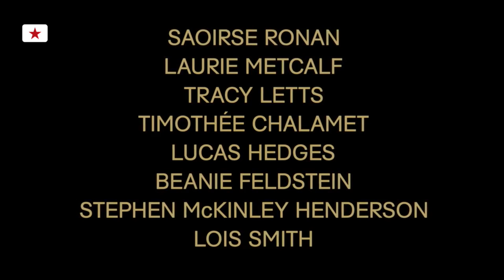Greta Gerwig: "I hope my movie makes teenagers feel that they are good looking..."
Interview with director Greta Gerwig and actress Saoirse Ronan about the movie 'Lady Bird'.